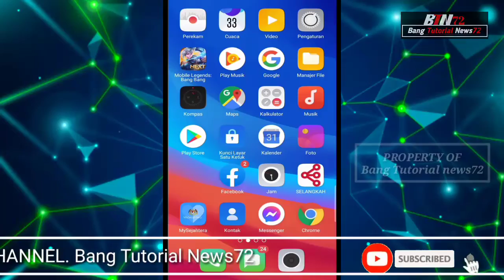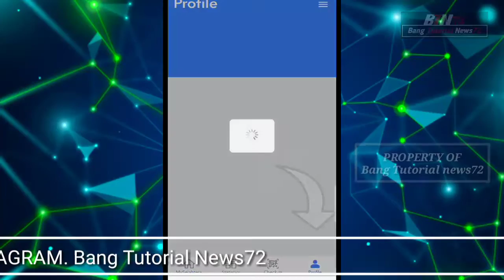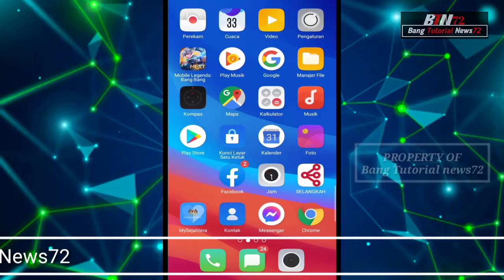cara semak sijil digital vaksin dalam mysejahtera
hello sobat BTN72 sekalian kali ini saya akan membagikan cara semak sijil digital vaksin dalam mysejahtera